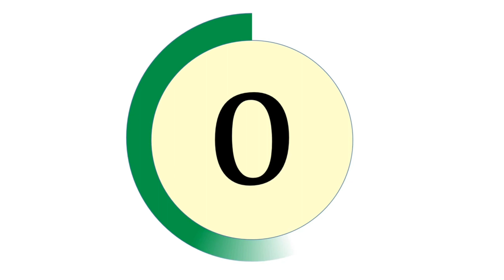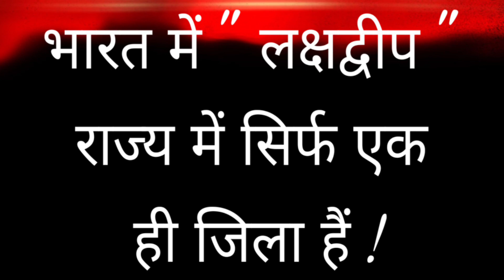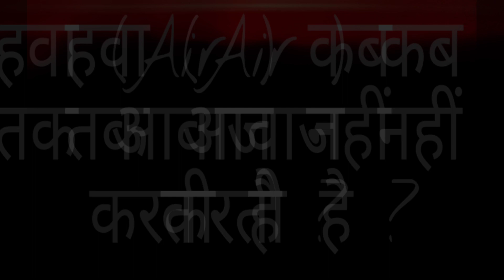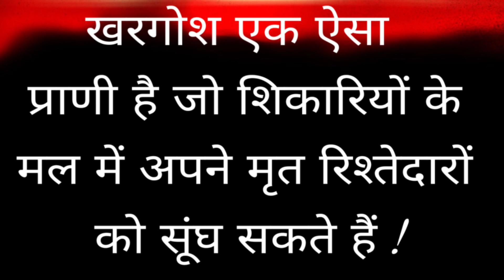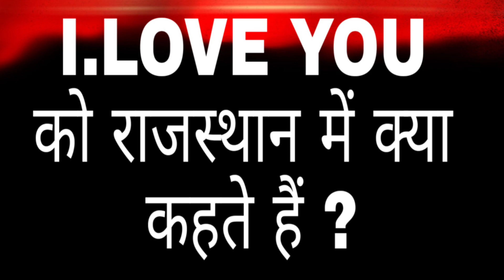शादी की अंगूठी हमारे उल्टे हाथ की तीसरी उंगली में क्यों पहनाई जाती है .MOST BRILLIANT G.K QUESTION .